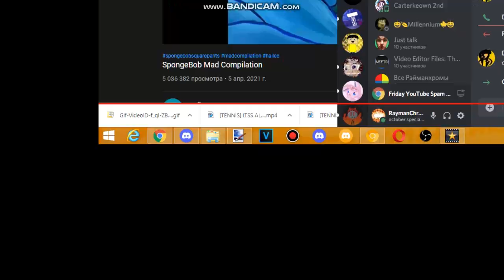pick up that focken cellphoen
Stop da fake ApproximateOstrich!